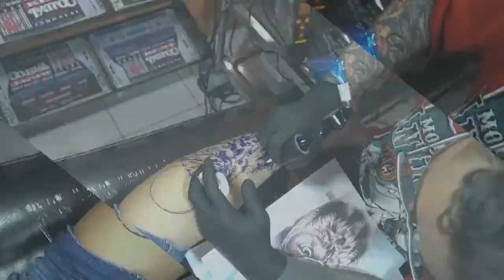Realist Tattoo Artist By Kent Kent